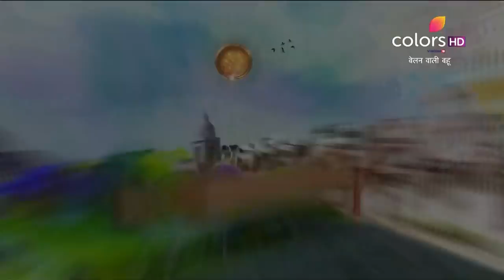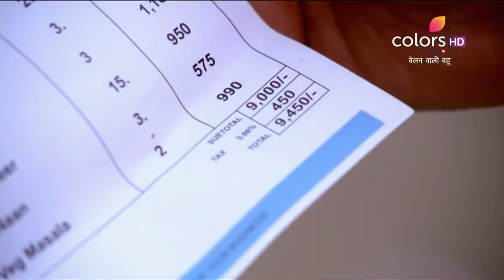Belanwali Bahu - 23rd May 2018 - बेलन वाली बहू - Full Episode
Unable to digets the humiliation of buying a second hand car, Rajnath vows to buy a new car. Amarnath and Roopa get worried about how will Rajnath fulfil the vow. But, their excitement skyrockets on seeing a brand new expensive car outside their house. Whose car is it?

Roopa Awasthi's life revolves around two things-her forever brooding husband and her favourite weapon of choice, her belan. Until one shocking event changes everything forever! Amarnath Awasthi, who often ignored his wife, can now do nothing except follow her around. The only hitch is that she's the only one who can see him!